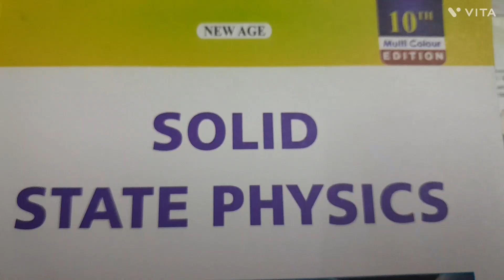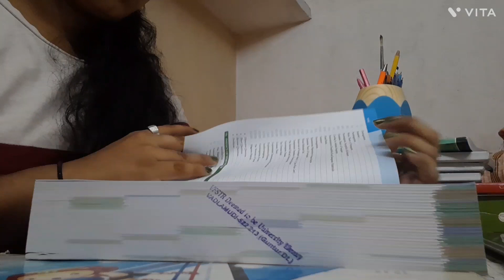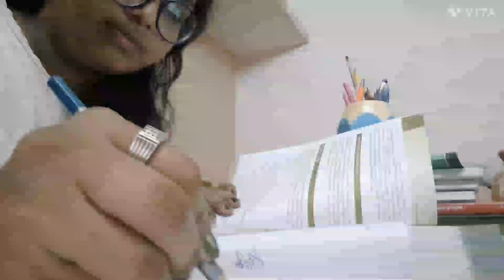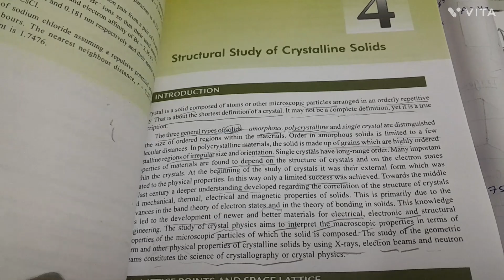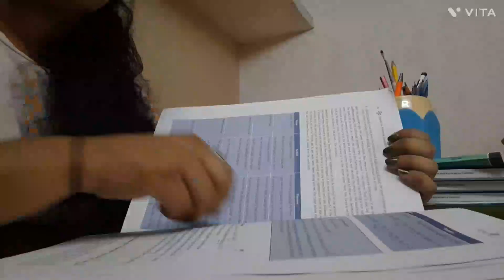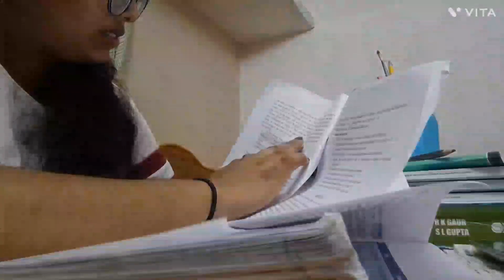Day Two study 📖 challenge 💪| sports class 🏃‍♀️ | Physics -crystal structures | English ( voice)